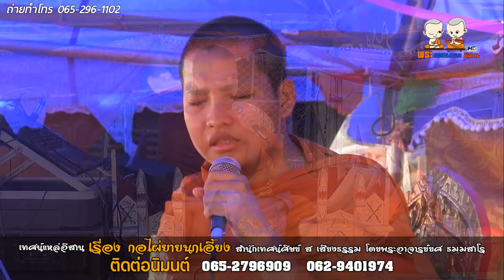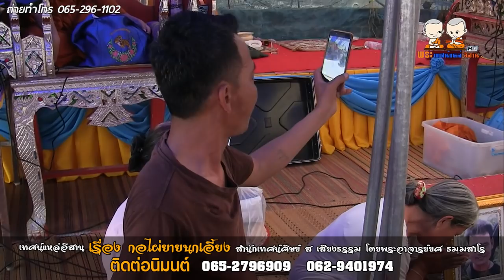ม่วนๆเทศน์แหล่ กอไผ่ยายนกเอี้ยง สำนักเทศน์ศิษย์ ส เสียงธรรม โดยพระอาจารย์ยศ ธมฺมสาโร